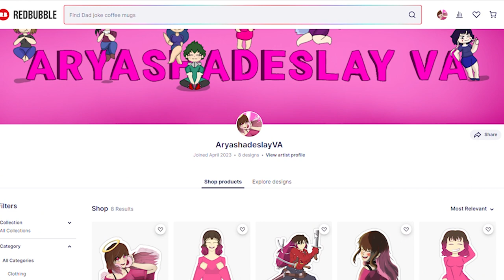You and Nejire Comfort Mirio!: Nejire and Mirio ASMR Roleplay [F4A][My Hero Academia]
Mirio seems to be lost in thought...Is there something we can do to cheer him up?